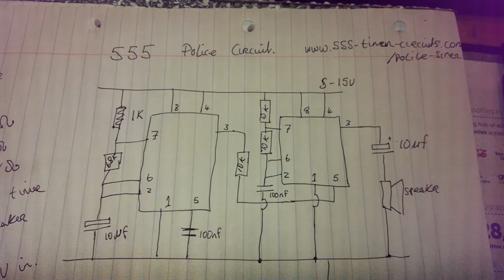555 timer police siren circuit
I'm following a circuit for a police siren built using 555 timers.